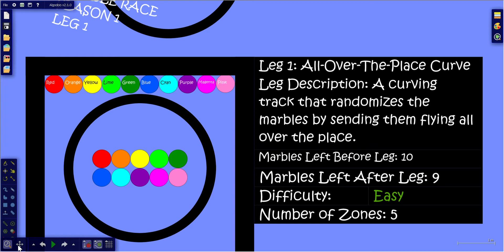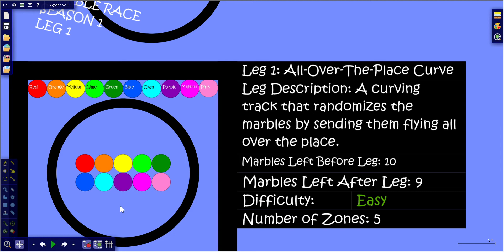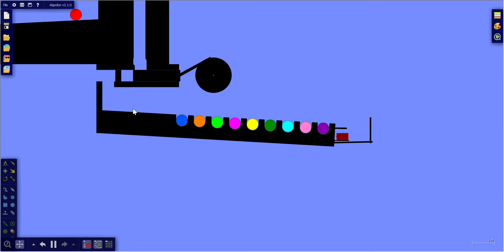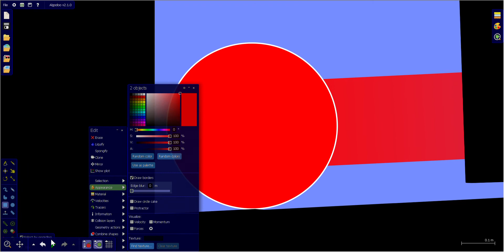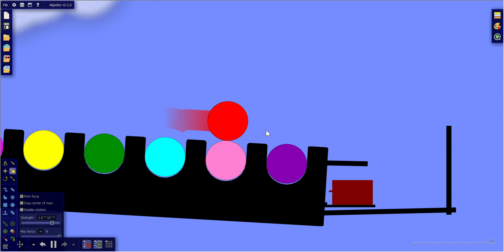Algodoo MARBLE RACE SEASON 1 Leg 1: All Over The Place Curve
Using Olive's tools, this the beginning of my Marble Race that has 10 marbles, a rejoin halfway and just 1 winner!